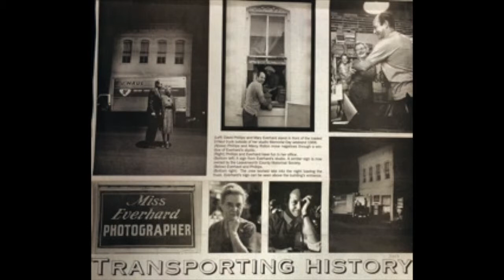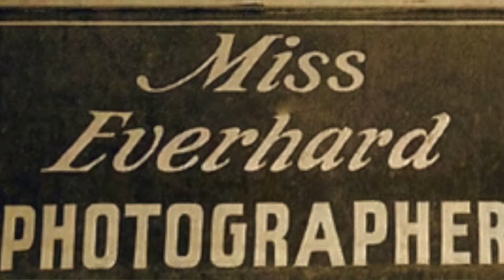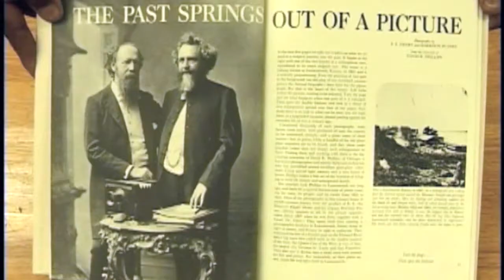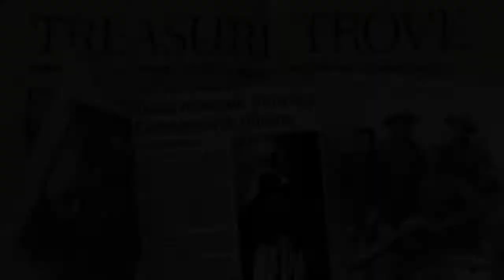Everhard Collection Story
This video is about The Everhard Collection Story